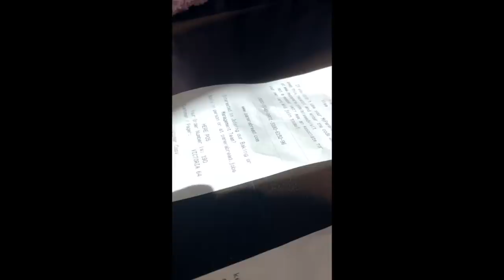Eating At The WORST Reviewed Restaurant In My City!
Never going back to this restaurant again!
Got this video idea from Nick Bean and Brennen Taylor